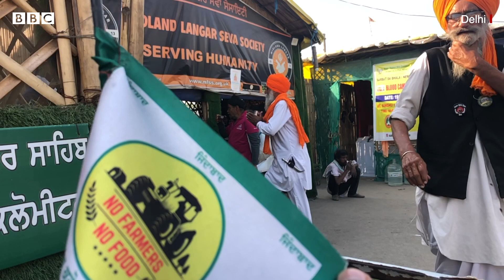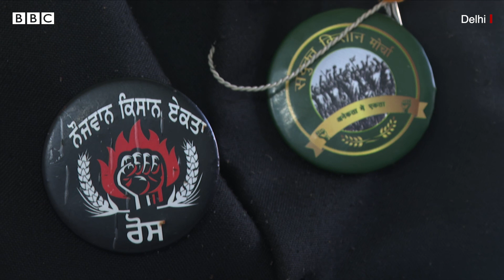Diwali 'ਤੇ ਵੀ ਘਰ ਨਹੀਂ ਗਏ Singhu border 'ਤੇ 11 ਮਹੀਨੇ ਤੋਂ ਬੈਠੇ ਬਾਪੂ ਨਛੱਤਰ ਸਿੰਘ | 𝐁𝐁𝐂 𝐏𝐔𝐍𝐉𝐀𝐁𝐈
ਖੇਤੀ ਕਾਨੂੰਨਾਂ ਦੇ ਖਿਲਾਫ਼ ਦਿੱਲੀ ਦੇ ਬਾਰਡਰਾਂ ਤੇ ਅੰਦੋਲਨ ਕਰ ਰਹੇ ਕਿਸਾਨਾਂ ਨੂੰ ਤਕਰੀਬਨ ਇੱਕ ਸਾਲ ਹੋਣ ਵਾਲਾ ਹੈ। ਲੁਧਿਆਣਾ ਦੇ ਨਛੱਤਰ ਸਿੰਘ ਕਹਿੰਦੇ ਹਨ ਕਿ ਉਹ 11 ਮਹੀਨਿਆਂ ਤੋਂ ਸਿੰਘੂ ਬਾਰਡਰ ਬੈਠੇ ਹਨ।
ਦੀਵਾਲੀ ਮੌਕੇ ਵੀ ਉਹ ਆਪਣੇ ਪਰਿਵਾਰ ਵਿੱਚ ਨਹੀਂ ਜਾਣਾ ਚਾਹੁੰਦੇ, ਕਹਿੰਦੇ ਹਨ ਕਿ ਇੱਥੇ ਹੀ ਤਿਉਹਾਰ ਮਨਾਉਣਗੇ ਅਤੇ ਆਖਰੀ ਦਮ ਤੱਕ ਸੰਘਰਸ਼ ਕਰਨਗੇ।

ਰਿਪੋਰਟ- ਸਰਬਜੀਤ ਸਿੰਘ ਧਾਲੀਵਾਲ
ਸ਼ੂਟ ਐਡਿਟ- ਗੁਲਸ਼ਨ ਕੁਮਾਰ